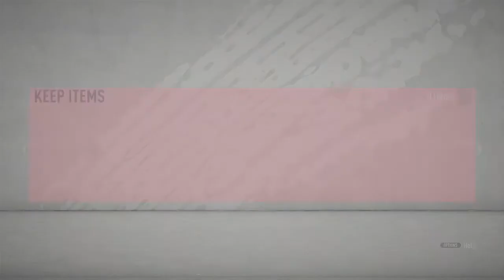FIFA MYTH: 5 RED CARDS - EASPORTSFIFA ULTIMATE TEAM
5 RED CARDS IN RIVALS